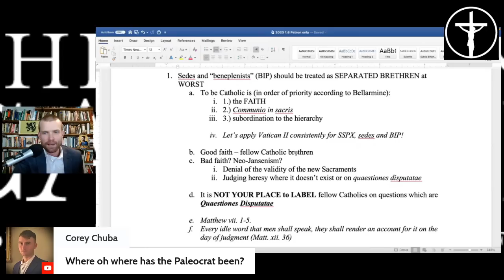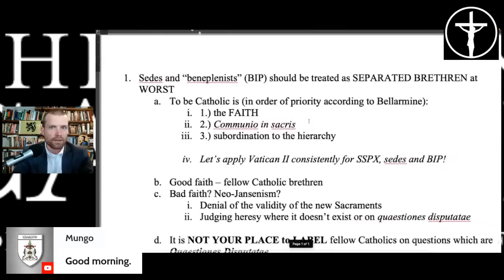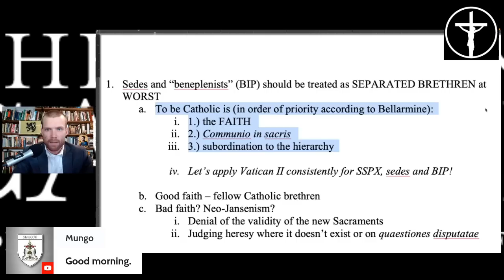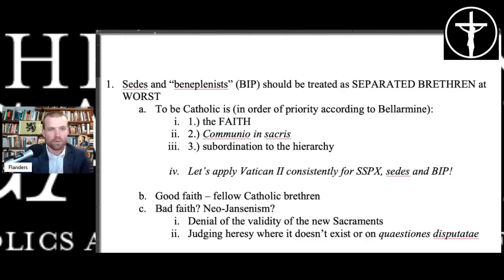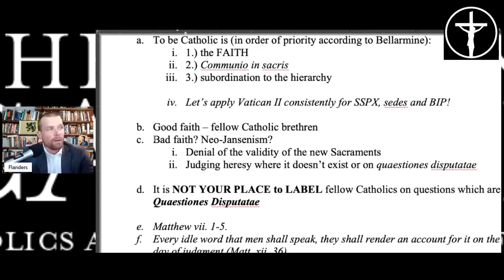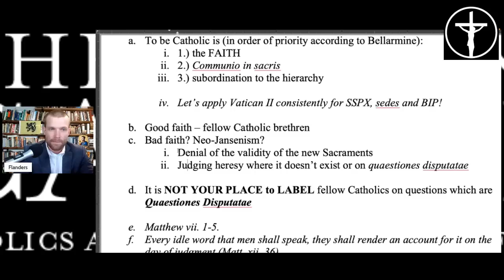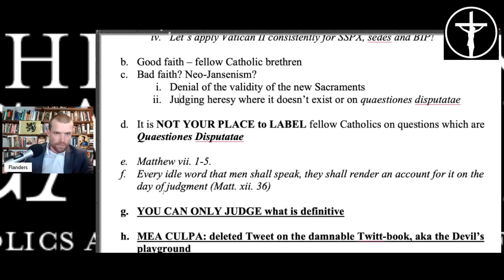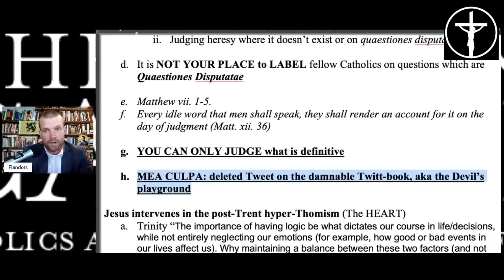Beneplenists, Sedes and SSPX, OH MY! [PREVIEW]